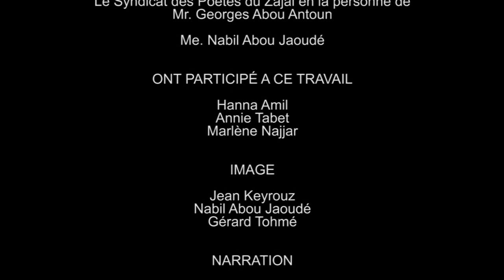Al-Zajal, poésie déclamée ou chantée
Description : Al-Zajal est une forme de poésie populaire libanaise déclamée ou chantée lors de célébrations sociales et familiales, mais aussi au quotidien. Lors des joutes poétiques, les troupes de poètes récitent des couplets, souvent sous la forme de défis, face à un public diversifié, au rythme du tambourin et de la derbouka. Ces échanges verbaux évoquent la beauté du Liban et l’importance de la tolérance et du dialogue entre les communautés et les religions. Les joutes poétiques servent de soupape de sécurité et aident à résoudre les conflits et à renforcer la cohésion sociale.
Pays : Liban
© Joseph-Gérard Tohmé
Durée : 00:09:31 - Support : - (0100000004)